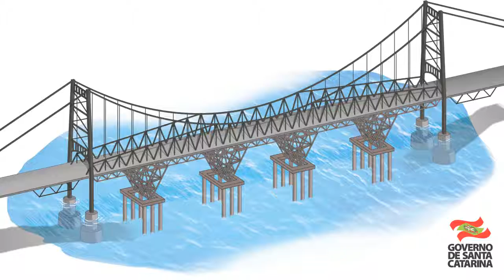Restauração da Ponte Hercílio Luz